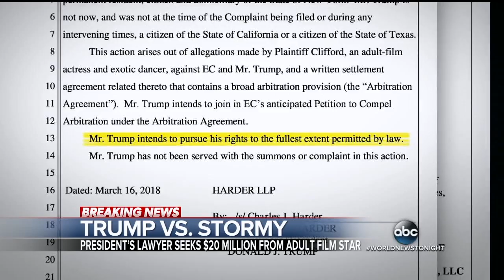ABC World News Tonight 20180317 1830